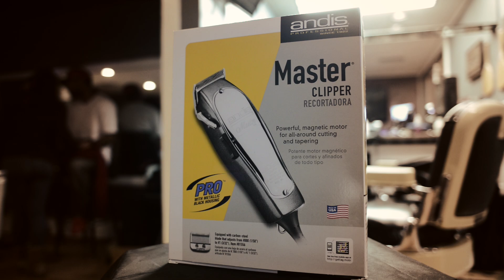Andis Master Clipper In Action | Andis Barber Dave Diggs | 1080p HD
Learn about Andis' Master Clipper from Andis Artist Dave Diggs.
Features
-A powerful magnetic motor that generates up to 14,000 cutting strokes per minute
-A high-speed motor that runs quiet and cool.
-Designed for heavy-duty hair cutting.
-Unbreakable, lightweight, aluminum housing
-Convenient thumb-controlled switch for one-hand on/off operations
-Adjustable blade from fine to coarse size #000 (1/50") to size #1 (3/32")
-Special upper blade that features fast feed action